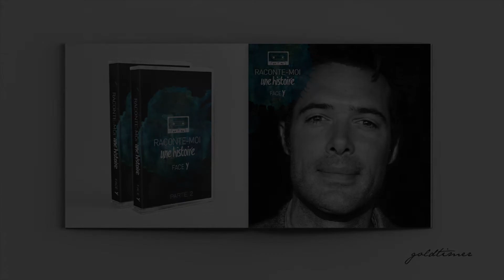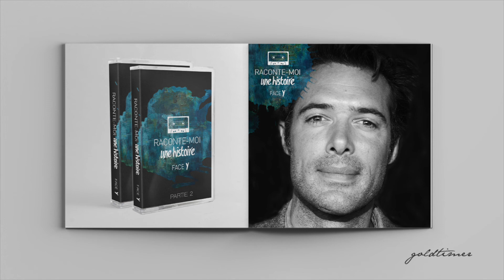La femme parfaite / Nicolas Bedos ( par Goldtimer )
Aujourd'hui : La femme parfaite
Avec : Nicolas Bedos